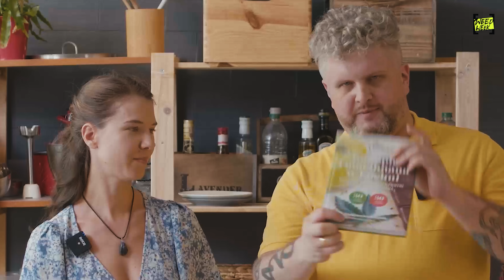JAK ZROBIĆ MASŁO KONOPNE?